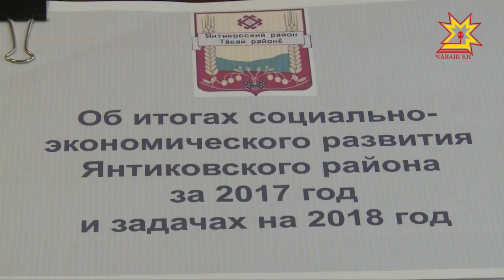Шупашкар хулин 2017-мĕш çулхи пĕтĕмлетĕвĕсем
Çурт-йĕр ытларах хăпартнă, промышленноç калăпăшĕ ÿснĕ, халăх йышĕ вара çур миллионран иртнĕ. Кун пирки тĕп хула депутачĕсен пухăвĕн анлă ларăвĕнче каларĕç. Унта шупашкарсем пĕлтĕрхи ĕç-хĕле пĕтĕмлетрĕç, кăçалхи тĕллевсене палăртрĕç.